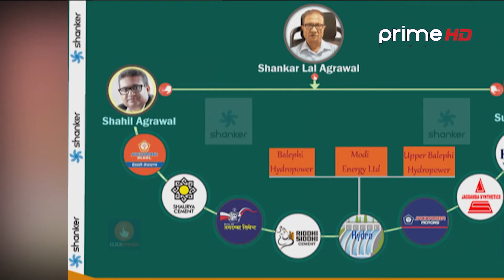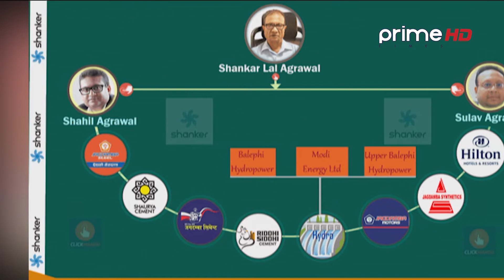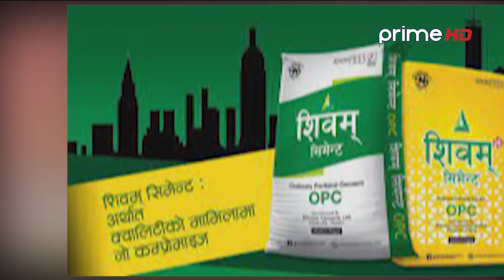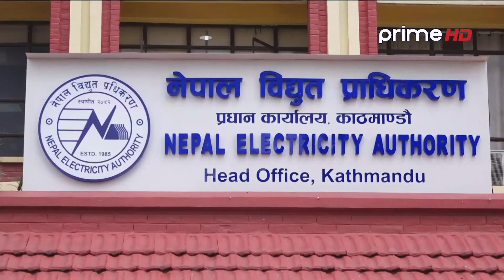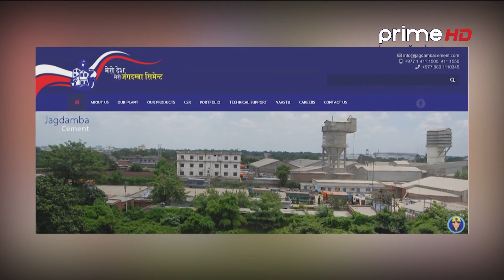साढे २ अर्व विद्युत बक्यौता नतिर्न शंकर ग्रुप राजनीतिक लबिङ गर्दै